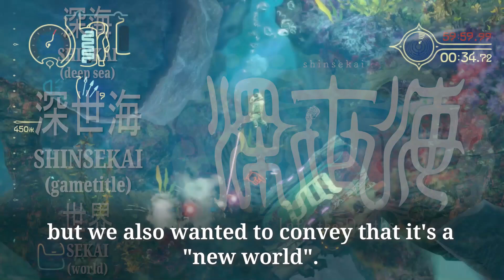Shinsekai: Into the Depths – Dev Diary #2: Art and Visuals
Shinsekai: Into the Depths developers Pete Fabiano and Shuichi Kawata take a deep dive into the game’s art direction in our 2nd Developer Diary. Capcom’s latest original title Shinsekai: Into the Depths is available now on NintendoSwitch and AppleArcade.